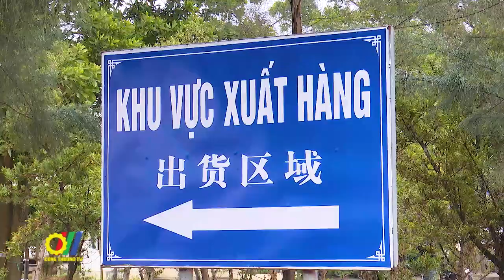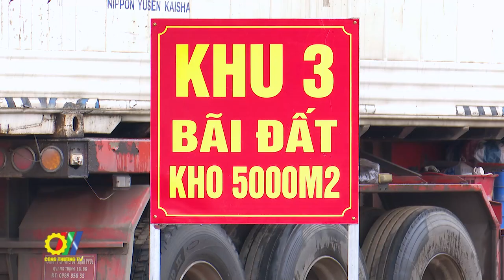Khắc phục tình trạng ùn ứ tại cửa khẩu Móng Cái - Quảng Ninh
Mới đây, tại thành phố Móng Cái - tỉnh Quảng Ninh, Đoàn công tác của Bộ Công Thương do Thứ trưởng Trần Quốc Khánh làm Trưởng đoàn đã làm việc với Ủy Ban nhân dân tỉnh Quảng Ninh. Đây là điểm đến trước đầu tiên trong chuyến khảo sát, làm việc với các địa phương biên giới phía Bắc (gồm các tỉnh Quảng Ninh, Lạng Sơn, Lào Cai) nhằm nắm bắt tình hình và bàn các giải pháp tháo gỡ khó khăn, ùn tắc hàng hóa tại các cửa khẩu trong bối cảnh dịch Covid-19…